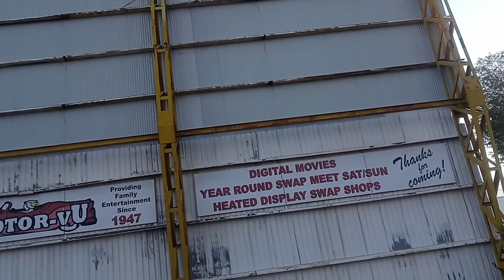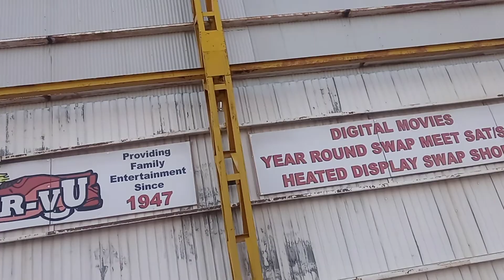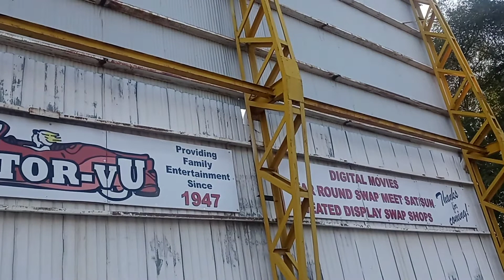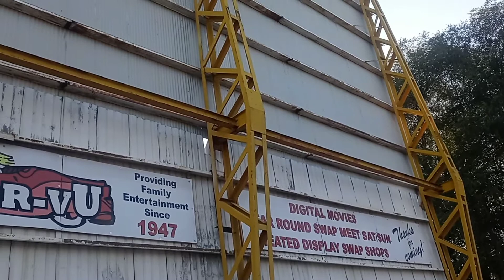FUKUSHIMA News;; Belgium Shuts off NUCLEAR ENERGY Reactor, Poland passes out Iodine Pills